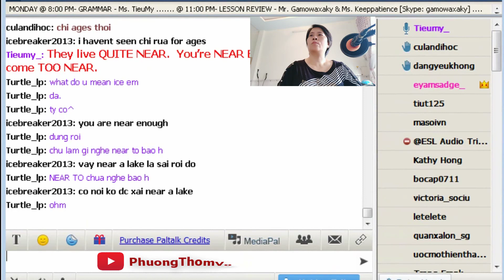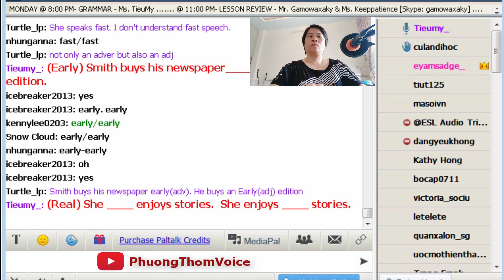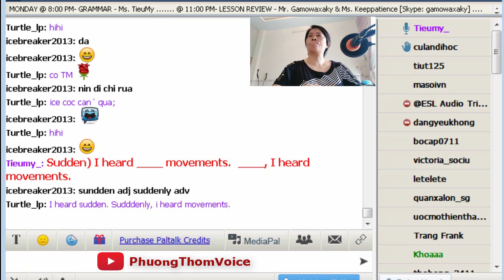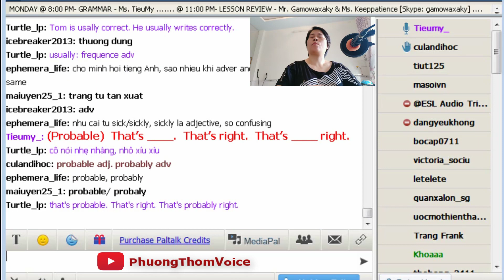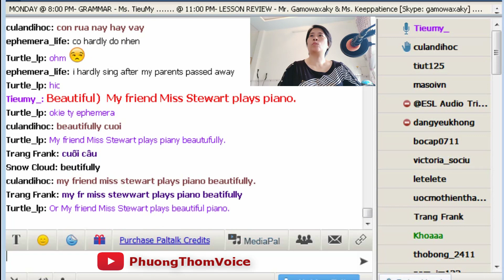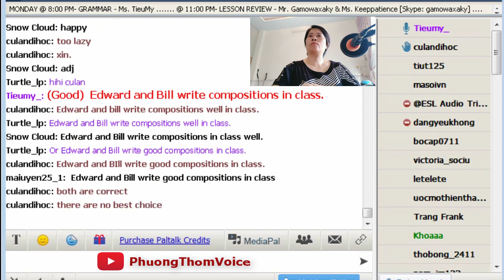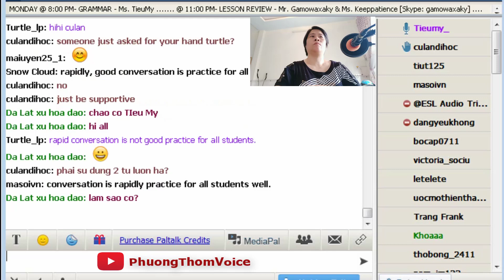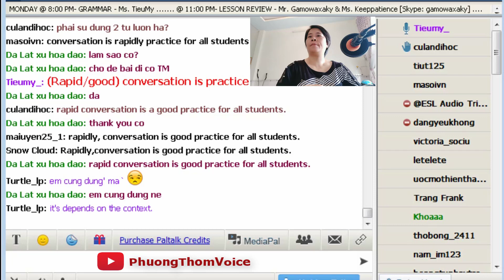Tieumy: Ngữ pháp tiếng Anh TRẠNG TỪ - English Grammar ADVERB - Track 5. Cấu Tạo Trạng Từ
Học ngữ pháp tiếng Anh TRẠNG TỪ - English Grammar ADVERB on Paltalk with Tieumy
Ngữ pháp - Các thì trong tiếng Anh | English Grammar
Giảng viên: Cô Tieumy - Room: ESL on Paltalk